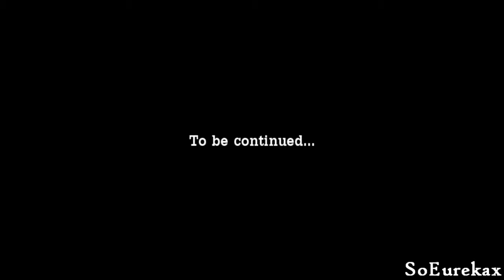Jack Frost/Rapunzel Echo